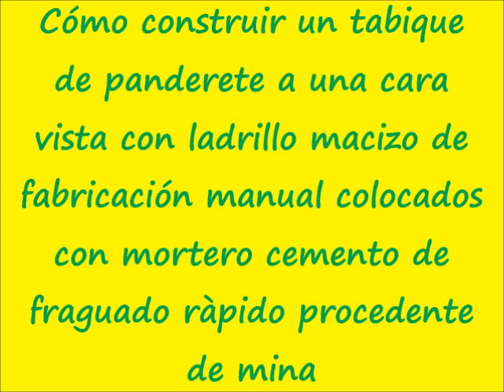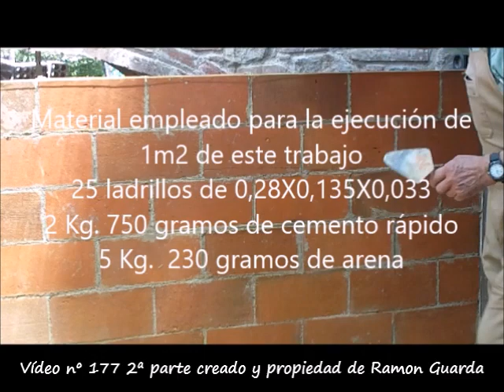.Cómo hacer un tabique de panderete con ladrillo macizo 2ª parte vídeo nº 177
.Vídeo nº 177 2ª parteTrabajo realizado en mi Pequeña Escuela Taller de la Construcción - Cómo hacer un tabique con ladrillo de 4cm. macizo de elaboración manual.